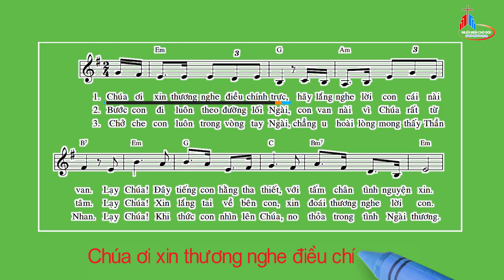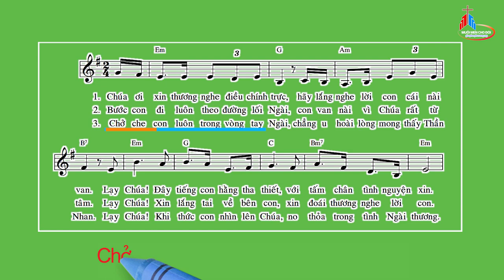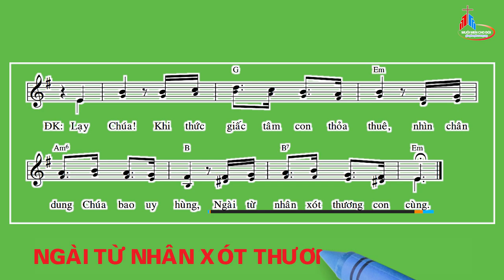Đáp Ca: Chúa Nhật XXXII Thường Niên - Năm C, Thái Nguyên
Tv 16
Thái Nguyên.